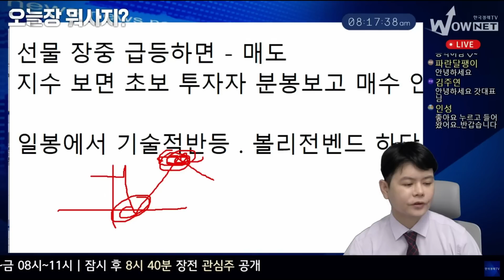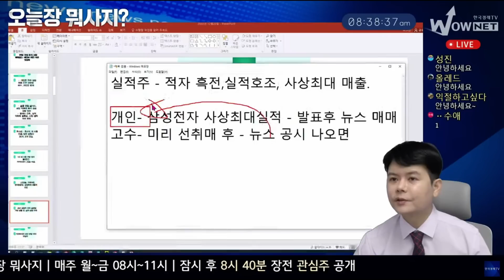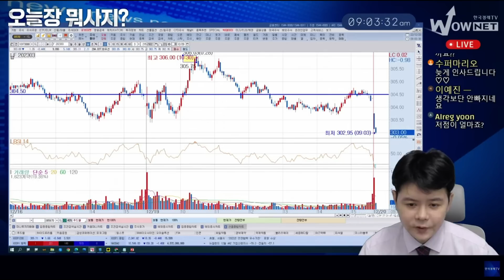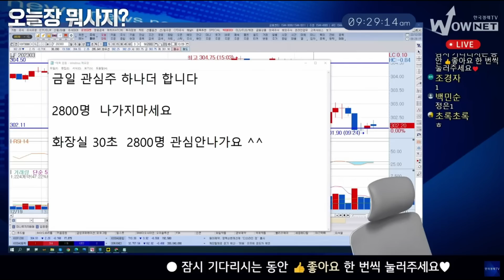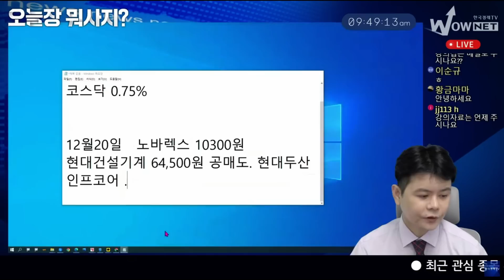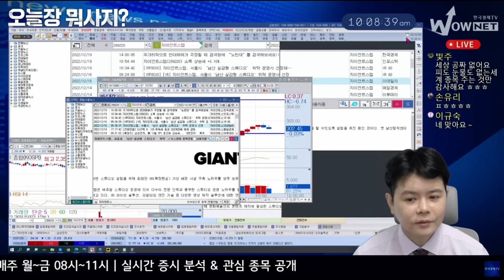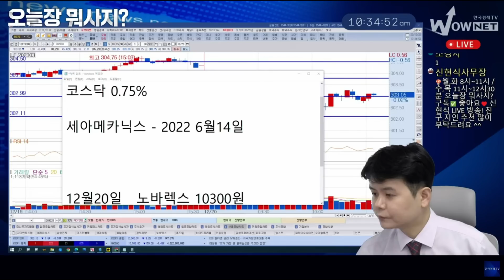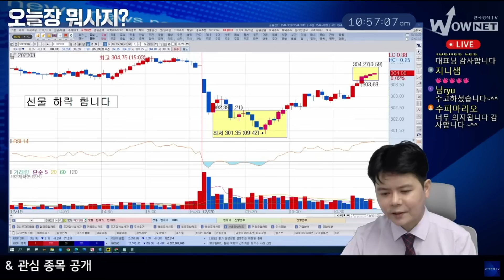신현식ㅣ12월20일 주간라이브#신현식#이슈리포트#신현식 낙폭과대주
[신현식LIVE 방송 시간표]
매주 수요일,일요일 오후8시 이슈리포트
주간 증시 분석 전망부터 주식 이슈 리포트까지!

신현식 파트너와 카카오톡 친구 하고
오늘의 공략주 및 투자 전략을 받자!
◆◇유료 회원 통신 3사  스팸 해지 방법
◆◇와우밴드 (안드로이드 핸드폰 가능/ 아이폰 불가)
[고객센터 운영 시간 : 8:00 ~ 18:00]
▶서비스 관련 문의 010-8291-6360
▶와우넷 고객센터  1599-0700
※종목 상담 불가 / 가입 문의만 가능
※본 방송에서 제공되는 모든 정보는 투자 판단의 참고자료이며
투자 결정과 결과에 대한 책임은 투자자 본인에게 있음을 알려드립니다.
※ 저희 채널은 정식 유사투자자문업으로 불특정 다수인을 대상으로 간행물, 출판물, 통신물 또는 방송 등을 통한 단순 투자 조언만이 가능합니다. 종목 상담은  하지 않습니다.